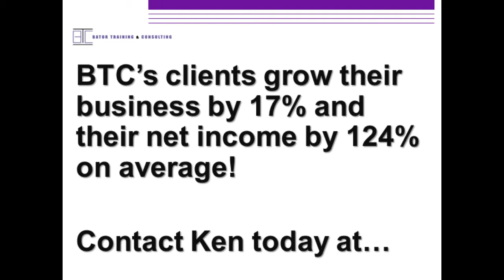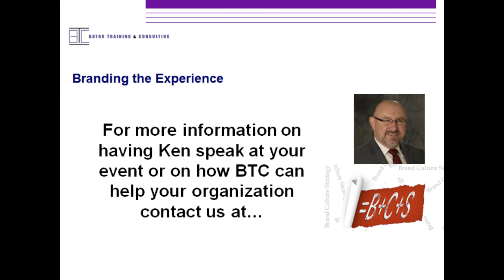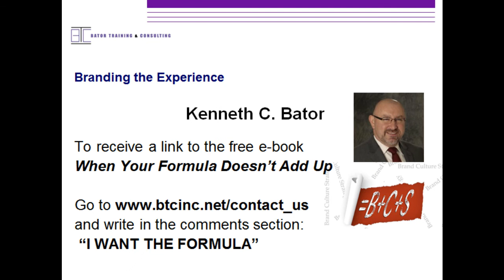Branding Through Story Telling with Christine Blackburn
Christine Blackburn - comic, producer, and owner of Story Worthy Media - discusses building her successful brand through a multitude of shows such as Story Worthy, Screwed-Up Stories, and Story Smash.